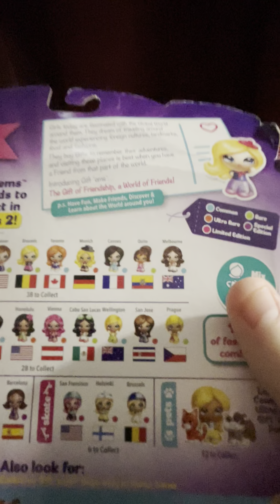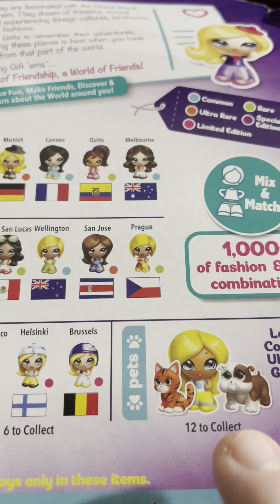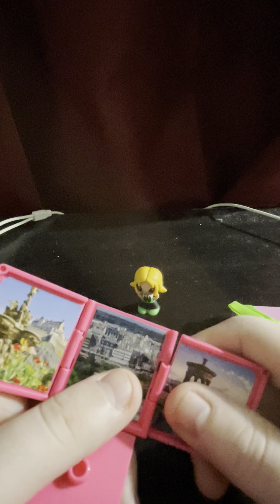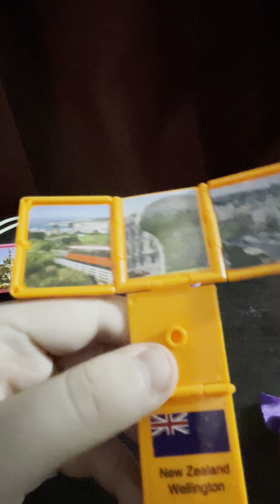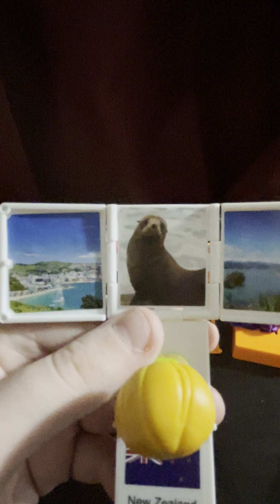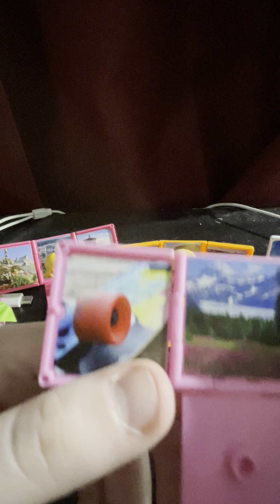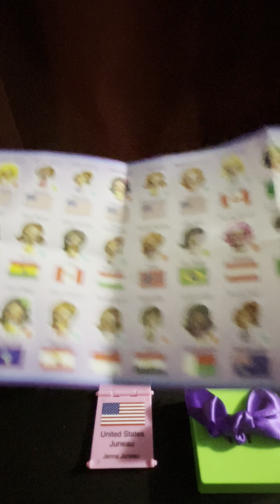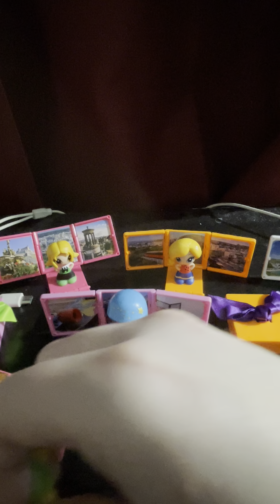Opening More Gift ‘Ems form Series 2!